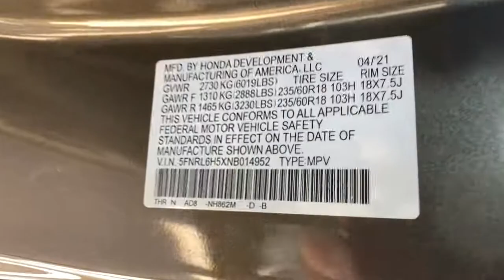22 Honda Odyssey Great Falls, Missoula, Helena, Billings, Kalispell, MT NB014952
New 22 Honda Odyssey available in Great Falls, Montana at Lithia Honda Great Falls. Servicing the Missoula, Helena, Billings, Kalispell, MT area.